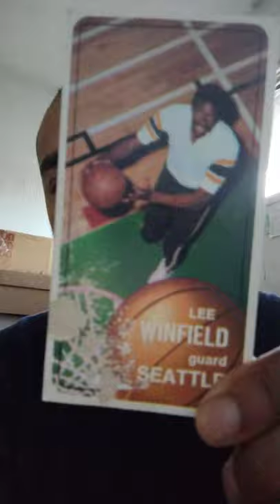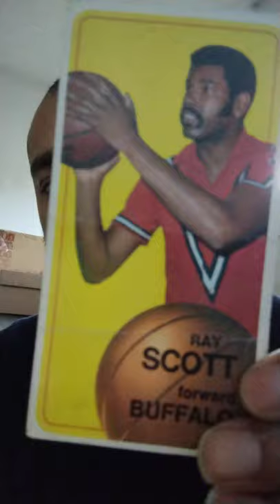A Few Famous Vintage Basketball Players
Lee Winfield Seattle
Terry dischinger Detroit
Gary greggor Portland
Bobby Smith clevand